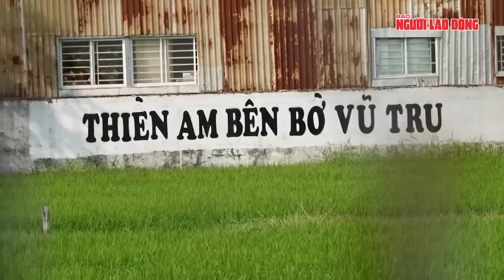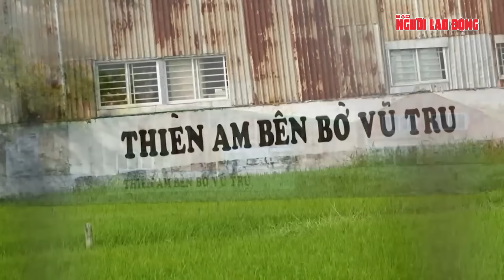Mẹ Võ Thị Diễm My cầu cứu Công an: “Không biết con gái ở đâu, sống chết ra sao” | Hồ sơ vụ án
NLĐ | Trong khi gia đình không ngừng tìm kiếm Võ Thị Diễm My, cô gái trẻ này lại bất ngờ xuất hiện trên mạng xã hội với loạt clip tự quay tố cáo cha ruột, ông Võ Văn Thắng khiến ông không khỏi xót xa. Sự biến mất của Diễm My xảy ra sau khi cô liên lạc và tới Tịnh Thất Bồng Lai, một địa điểm tự xưng theo đạo Phật của “Thầy ông nội” Lê Tùng Vân, nơi cô đã quyết định đi tu. Đáng chú ý, những clip này xuất hiện giữa lúc cả gia đình đang cuống cuồng tìm kiếm Diễm My. Tại phiên tòa phúc thẩm xét xử bị cáo Lê Tùng Vân và các đệ tử, mẹ Võ Thị Diễm My buồn bã cho biết bà không biết Diễm My hiện đang ở đâu, sống chết ra sao, và nhờ Công an tiếp tục tìm kiếm Diễm My.  Mong mỏi tìm con, nhưng ngay cả cha mẹ cô, cũng không biết đến khi nào mới có câu trả lời cho “ẩn số Diễm My…”